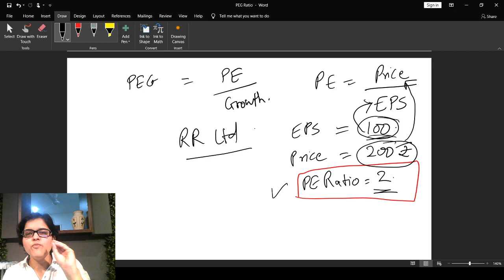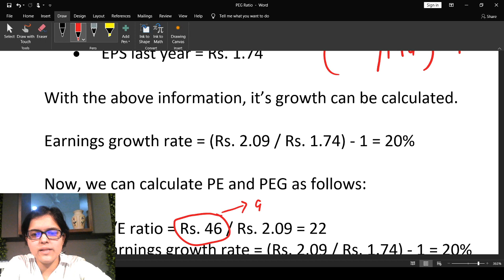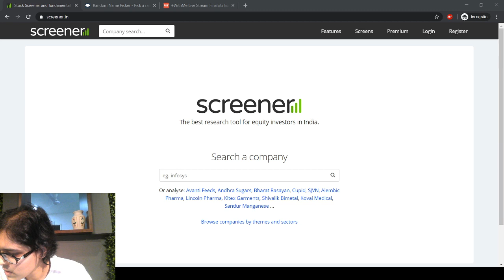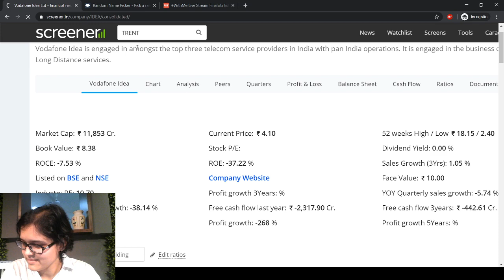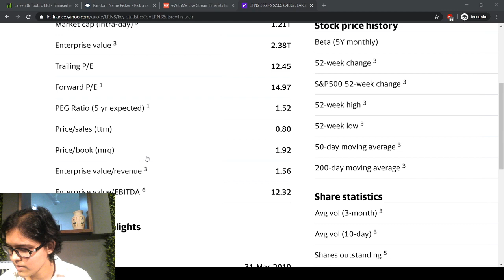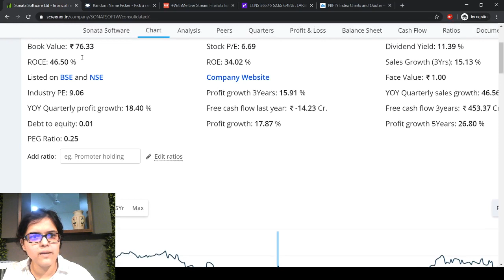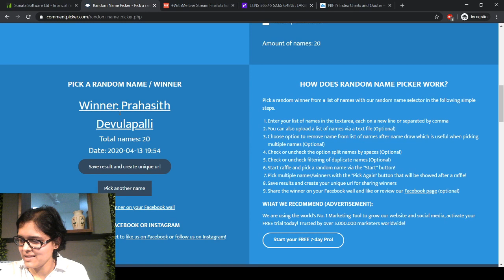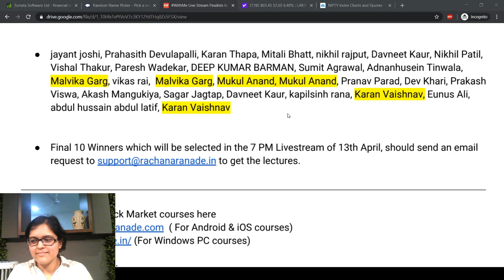What is PEG Ratio? Basics Of Stock Market Day 12 with CA Rachana Ranade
Final 10 Winners which will be selected in the 7 PM Livestream of 13th April, should send an email request to to get the lectures.
Join the Chai Pe StockMarket session and learn what is PEG Ratio with CA RachanaRanade in BasicsOfStockMarket Session.
You can get full Stock Market lectures from my It’s an opportunity to learn 65+ concepts relating to Basics of Stock Market in 11 sessions! Feel free to WhatsApp on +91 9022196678 if you have course-related queries.